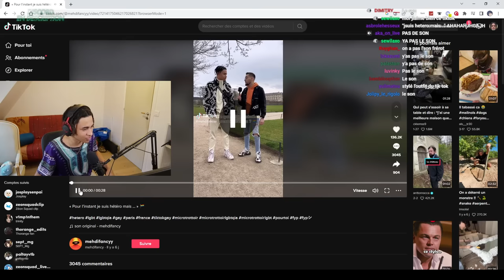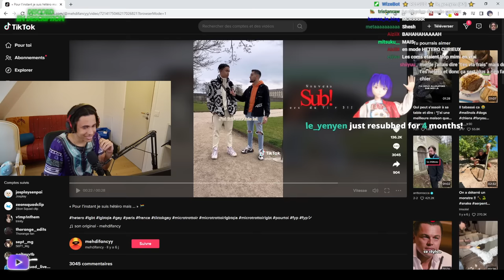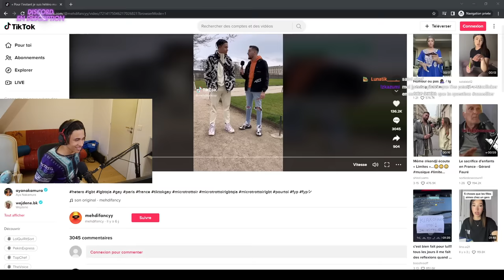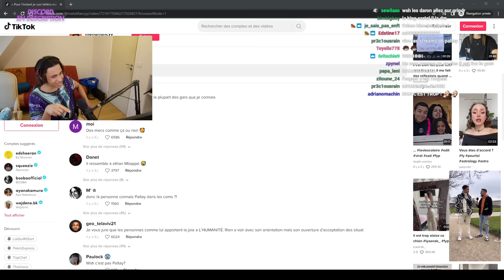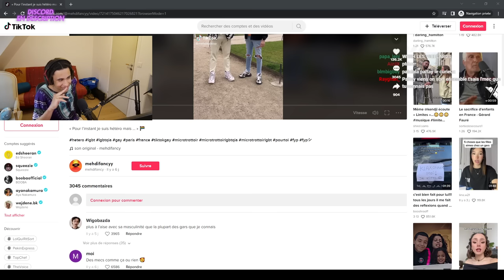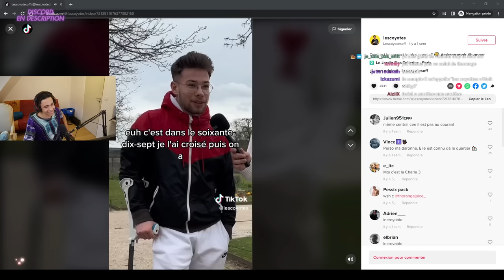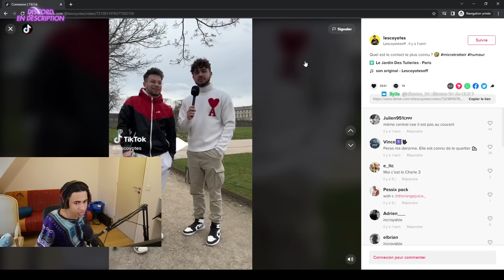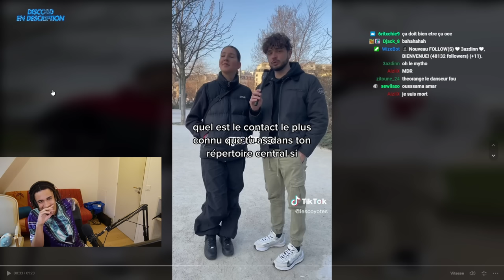Paltay explique le TIK TOK où il est GAY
👻 Tout ça s'est passé  sur mon twitch cliquez j'suis ptet même en live maintenant  :

👺 Rejoignez le meilleur (enfin le pire ça dépend mdrr) discord d'internet A.K.A. le Paltay Server j'fais des events sympas avec vous :